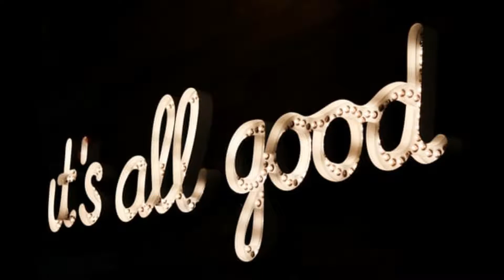Blue-Eyed White Soul - Outro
This voice clip appears in the 21 track playlist "Blue-Eyed White Soul" featuring Booker T & The MG's, Yvonne Elliman, Paolo Nutini and 18 other artists from the genre of white musicians playing soul music 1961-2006. Click the link below to view and enjoy